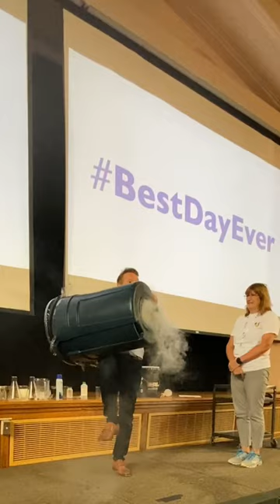Steve Spangler @ U of G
Last week, CEPS and The University of Guelph were delighted to host Emmy Award winner, television personality, bestselling author and STEM educator Steve Spangler for a plenary session at ChemEd2023!